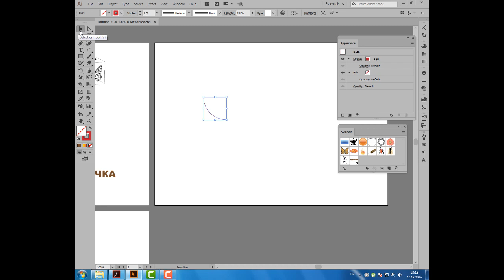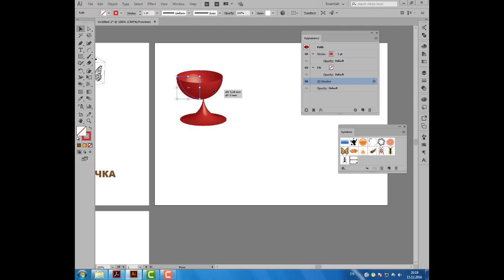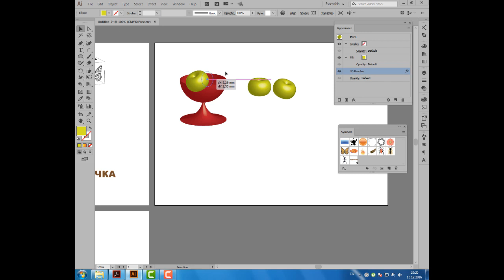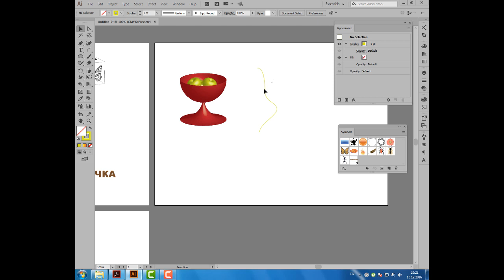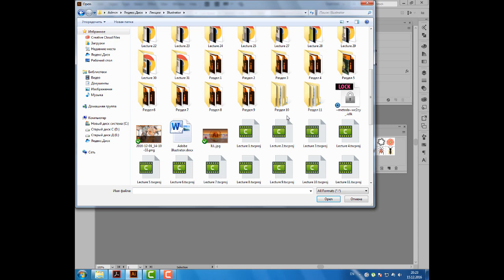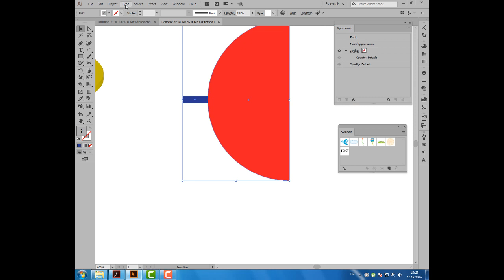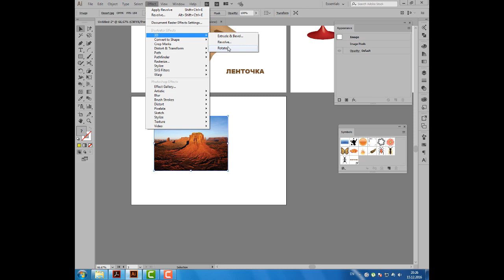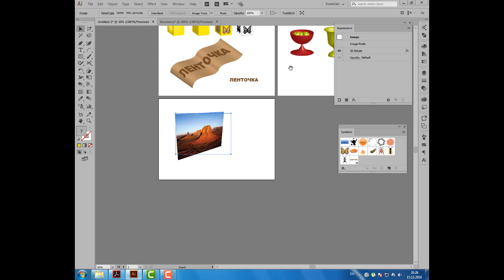Уроки Иллюстратора. Adobe Illustrator. Урок 37. 3D вращение в Иллюстраторе. 3D Revolve